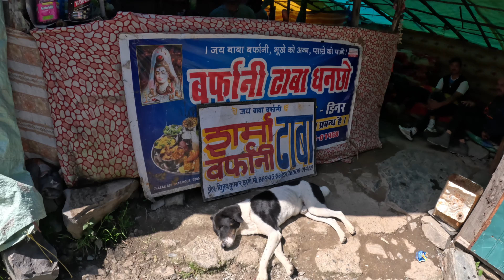7 день, восхождение к Кайлаш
Долгий подъем с набором высоты почти 2000 метров до озера Манимахеш и горы Кайлаш. Самые живописные виды из штата Химачал Прадеш, Индия.